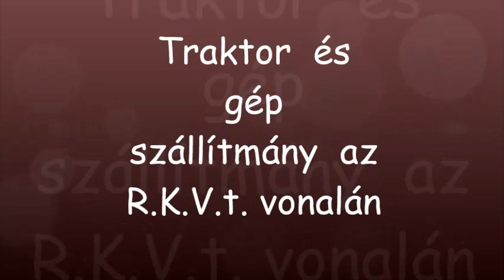R.K.V.t.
Az én kerti vasutam. Ez nem egy izgalmakban bővelkedő film. Egy gépszállítmány elég hosszú utazása. Közbe a film második részében a vadi új traktorom utazása is. Ami előtte nem sokkal érkezett. De legalább január ellenére jó idő volt a vonatozáshoz. Hát ki kellett használni. Ha gép szállítmány, akkor gép szállítmány.